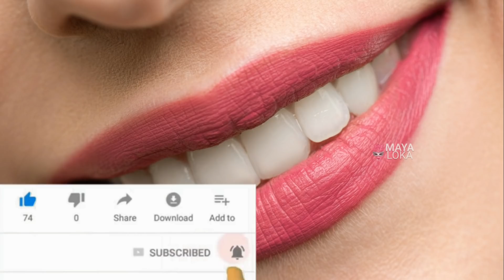ನಿಮ್ಮ ಹಲ್ಲುನೋವು, ಬಾಯಿ ದುರ್ವಾಸನೆ ಮಾಯ ಮಾಡುವ ಅದ್ಭುತವಾದ ಟಿಪ್ !! Home Remedy for tooth ache